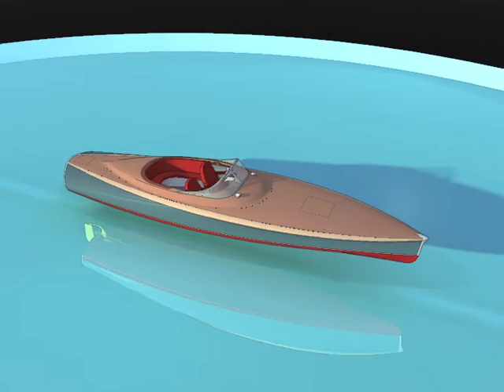FLAIR -- A modern 29' auto-boat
FLAIR by Laurie McGowan is an update of the early 20th-century auto-boat type. Auto-boats took their styling cues from the fledgling car industry; they were the precursors to the later runabout.